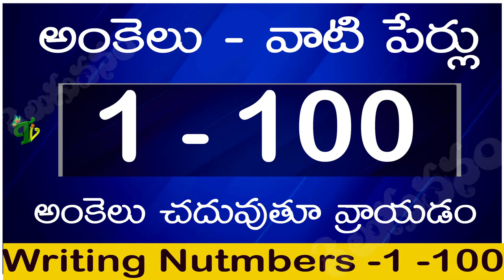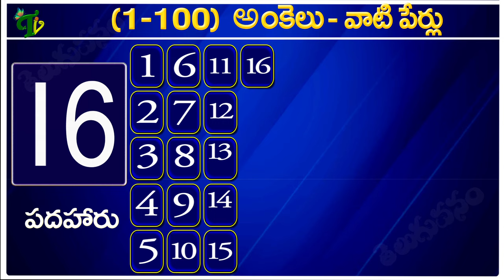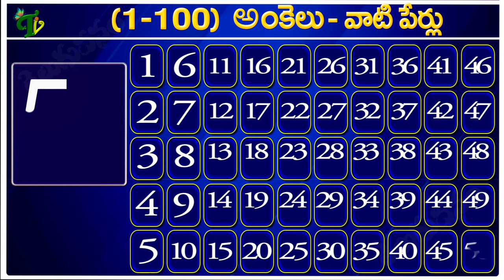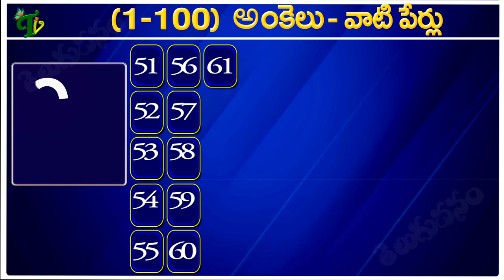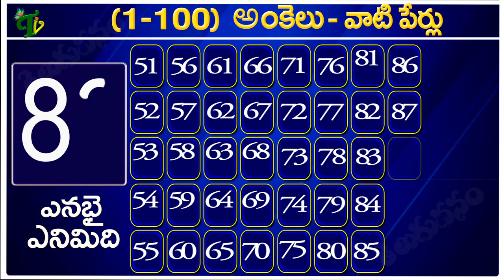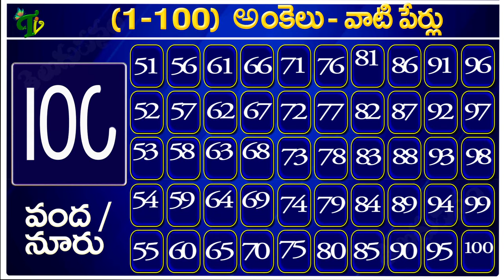How to write Ankelu 1 to 100 in telugu Amkelu - vati perlu : Counting telugu numbers 1 -100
How to write Ankelu 1 to 100 in telugu Amkelu - vati perlu : Counting telugu numbers 1 -100 | ameklu chaduvuthoo rayadam telugu lo
How to write Numbers in Telugu | Numbers and number names in Telugu | Learn Numbers
గుణింతాలు Telugu guninthalu క - క్ష from ka to ksha  Learn telugu for all : Learn telugu for all Telugu  guninthalu in telugu : learn telugu for all learn telugu words